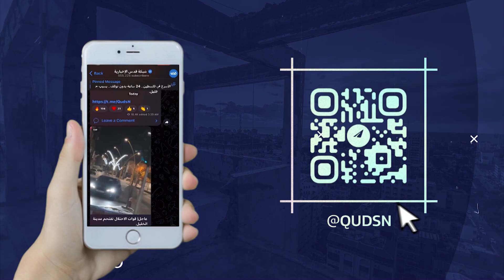QudsN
تابعوا شبكة_قدس عبر المنصات المختلفة